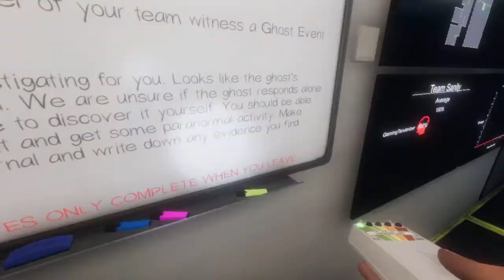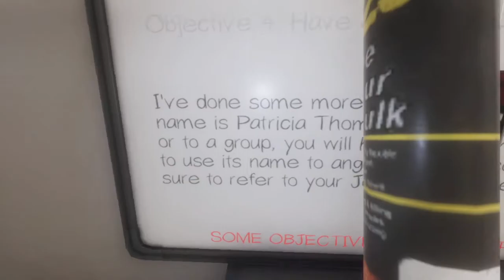Exploiting Glitches In Phasmophobia (Lvl 579)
Just wanted to show the glitch real quick. A friend wanted to see the video so I got another one really quick that just shows me doing it.